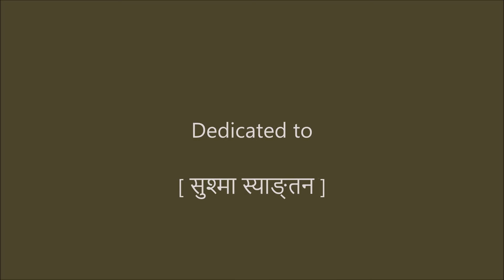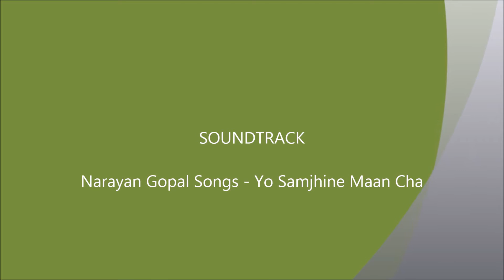yo samjhine man chha